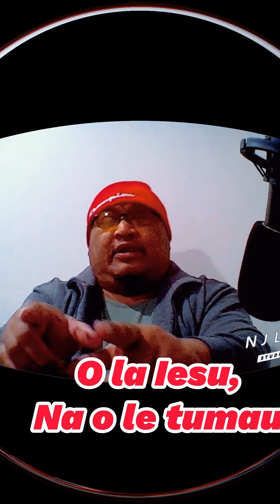Dr Fonte - Tutumau, tatalo ma mataala (preview)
Preview Video for "Tutumau, tatalo ma mataala" performed by Dr Fonte